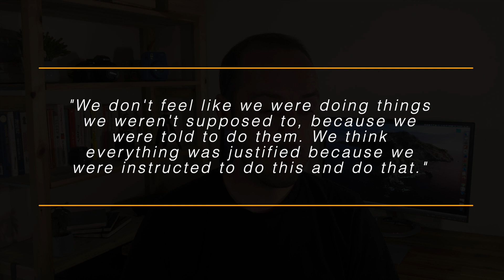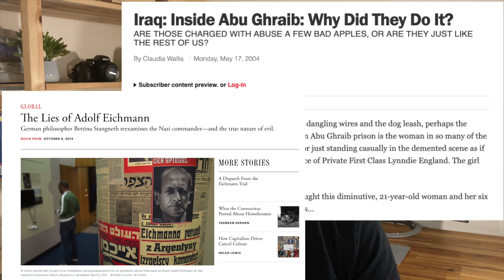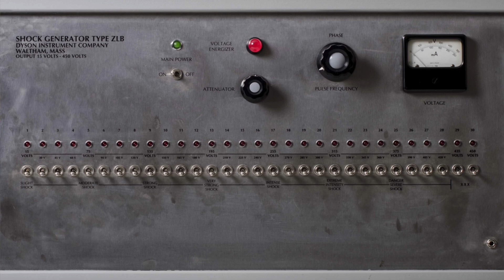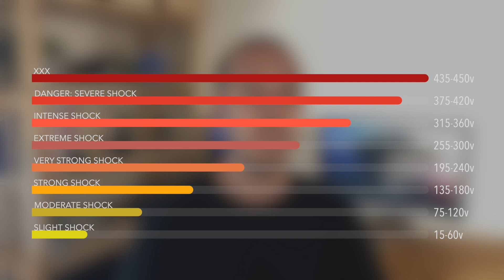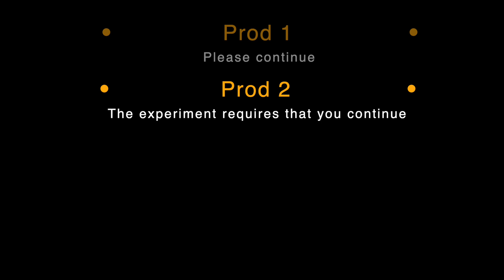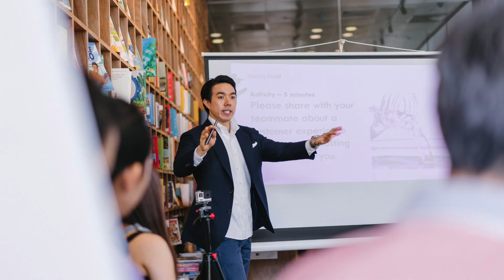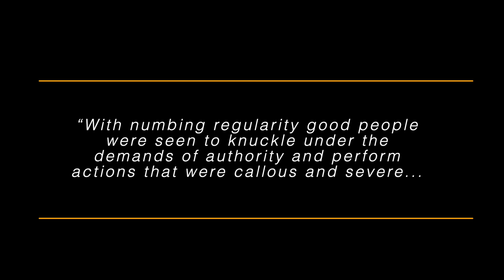Milgram's Experiments | Obedience to Authority | AQA Psychology | A-level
Stanley Milgram's SHOCKING Experiments | Psychology of Social Influence | Obedience to Authority

In this third video looking at the Psychology of Social Influence we explore obedience to authority, and in particular the SHOCKING experiments of Stanley Milgram.

RECOMMEND READING ON SOCIAL INFLUENCE
The Righteous Mind: Why Good People are Divided by Politics and Religion
The Nature of Prejudice
Beyond Prejudice: Extending the Social Psychology of Conflict, Inequality and Social Change (this is very advanced if you are super keen - written by some of my professors when I was uni)

RECOMMENDED READING
After some book recommendations to explore Psychology further?
Blink: The Power of Thinking Without Thinking
Opening Skinner's Box - Amazon
Lost Connections - Why You’re Depressed and How to Find Hope
Atomic Habits: Tiny Changes, Remarkable Results
Man's Search For Meaning: The classic tribute to hope from the Holocaust
The Happiness Hypothesis: Finding Modern Truth in Ancient Wisdom

Main Light
Light Stand
Secondary Light
SD card
SSD Storage
Backup Hardrive
USB C Charger
USB C o USB C Charger Cable

00:00 - Intro
00:43 - Obedience to Authority - WWII and Abu Ghraib, Iraq
04:50 - Milgram's Experiment - PARTICIPANTS
05:40 - Milgram's Experiment - PROCEDURE
09:22 - Milgram's Experiment - RESULTS
11:42 - Milgram's Experiment - VARIATIONS
14:51 - Milgram's Experiment - DISCUSSION
18:22 - Milgram's Experiment - CONCLUSION

I hope you find this video helpful in your understanding of A-level Psychology